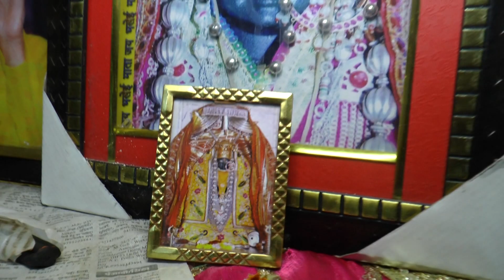pankaj weds anjali part1